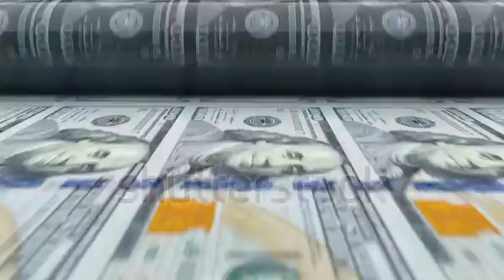December 31, 2021